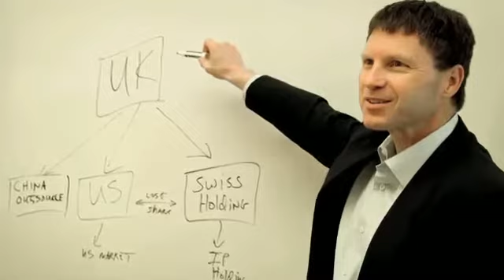The Royse Law Firm International Business and Tax Practice